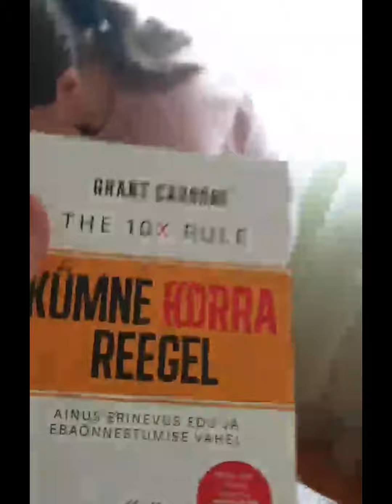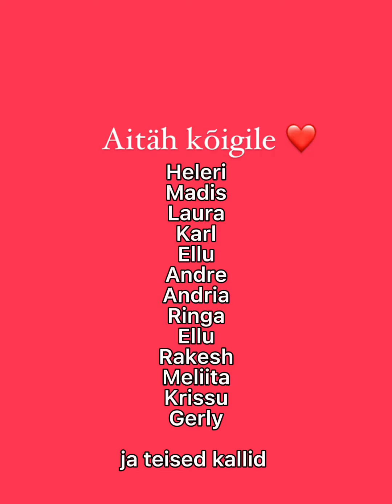🇪🇪Eestlased kolivad Hispaaniasse🇪🇸 reisimine | elu välismaal | palmid | rand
Hei! 🇪🇪

Aitäh, et oled klikkinud meie kõige esimesele videole. ❤️

Siin jagame enda kolimisprotsessi külmast Tallinnast sooja Lõuna-Hispaaniasse.

*pakkimine
*parandustööd
*viimane pidu
*lennujaama minek

VÕTA MEIEGA ÜHENDUST